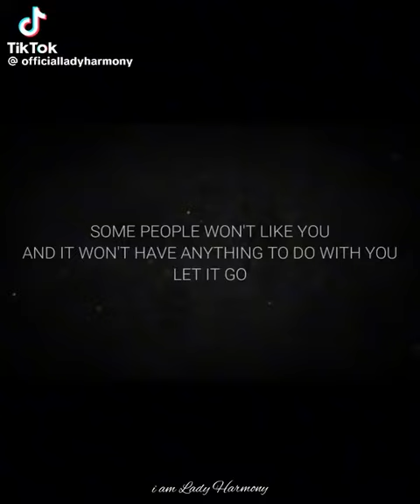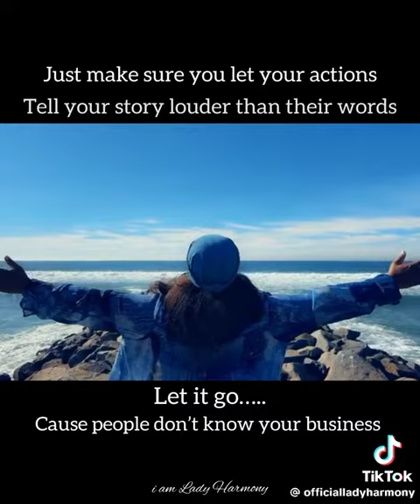SOME TRUTH HERE 🗣🗣🗣SPEAKINGFACTS